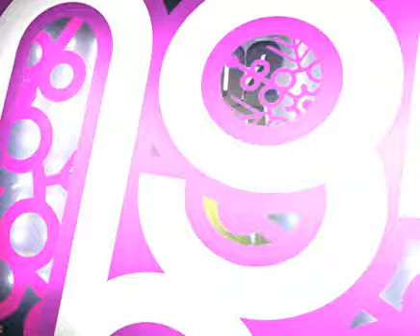Jingle Ball 2010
Q102's Jingle Ball 2010 show intro